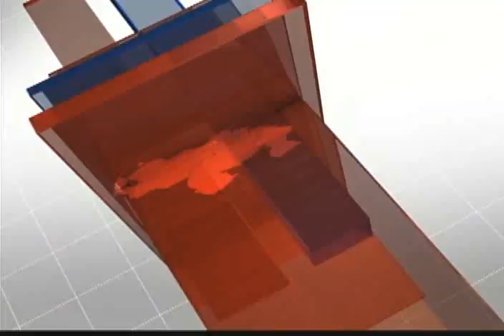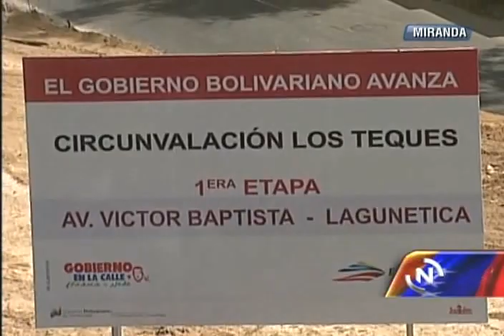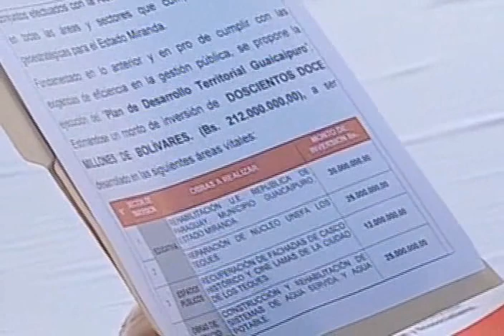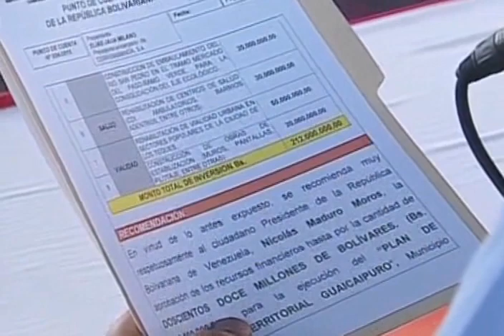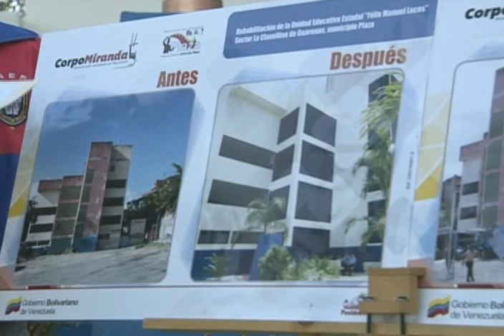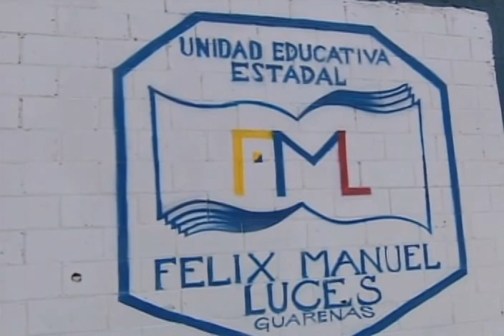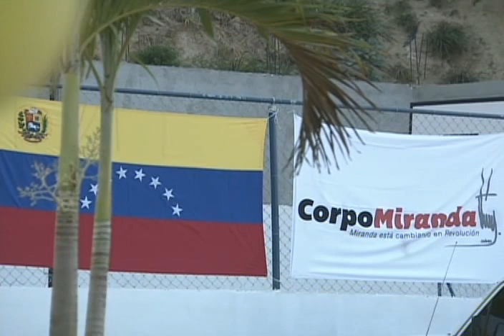Presidente Maduro en Los Teques, evento completo